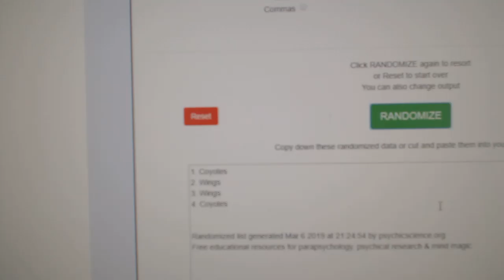Multi Randoms - C&C GB #9423